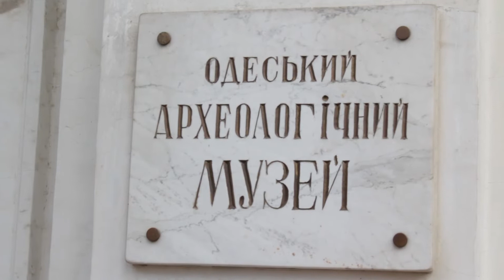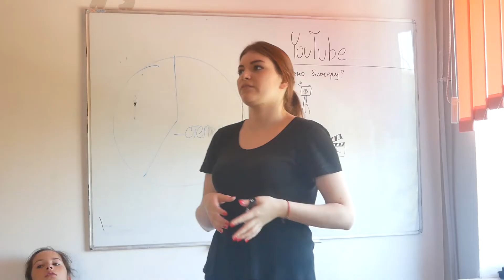Бекстейдж 2 смены нашего летнего лагеря "Театр and кино"